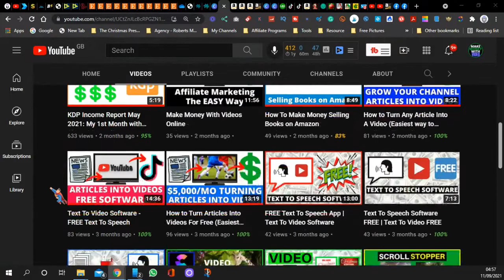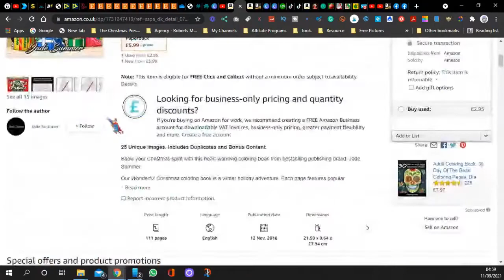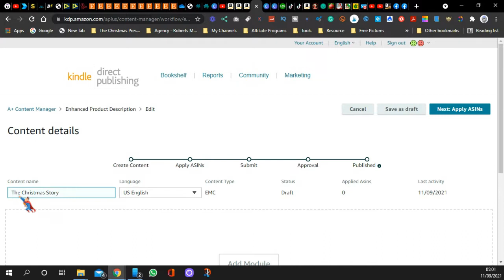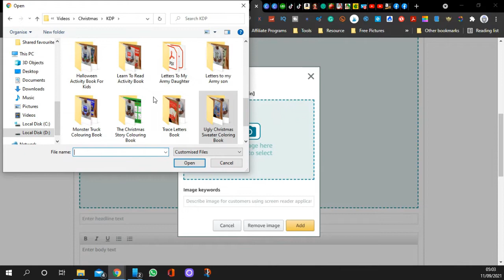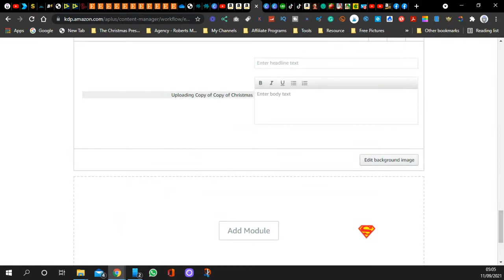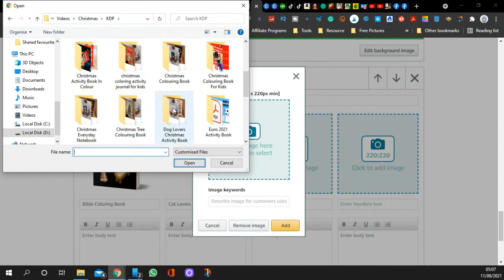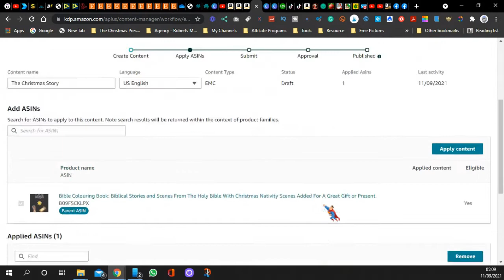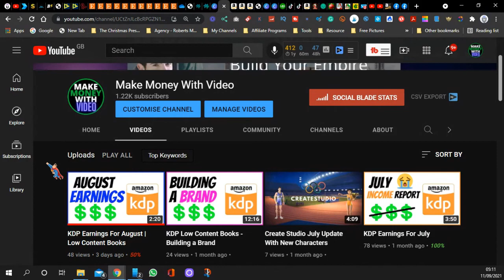KDP Low Content Books | How To Set Up A+ Content STEP BY STEP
In today's video,  I share KDP Low Content Books | How To Set Up A+ Content STEP BY STEP

In this video, I show you how to set up A+ content step by step for Amazon KDP low content books. This will help you build and grow your brand which hopefully will help you get more sales.

Creating videos like these for businesses is also a great way to make money online and on this channel, I like to show you how to make money on youtube using video.

I am Jay, the owner of Roberts Media. A social media and video marketing agency helping businesses through social media and video marketing strategies. I also have an e-commerce store as well as 3 other YouTube channels that are all monetised.

My team and I create all different types of video content and we are always buying the latest apps and software to test out and to see if they can help us improve the videos in any way.

➡️ This channel is for me to share our creations with you as well as sharing ways to make money online using both video and affiliate marketing as well as sharing many different ways on how to make money on YouTube. With or without showing your face.

Never miss a video about simple ways to make money online as well as ways to make money on youtube with video.